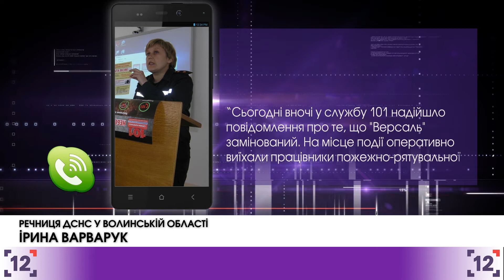Студентську вечірку "замінували" - 18.11.2017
День студента із замінуванням. Вечірку в одному з нічних клубів луцька довелося перервати через телефонного .терориста Вночі до поліції зателефонував якись чоловік і заявив, що в закладі захований вибуховий пристрій. Відвідувачів клубу евакуювали.